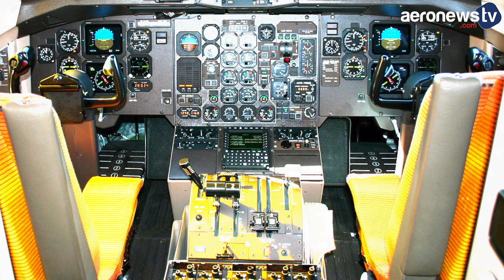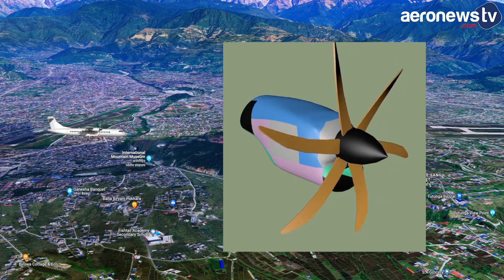Premiers éléments d'enquête sur le crash de l'ATR 72 au Népal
Un mois après le crash d’un ATR 72-500 de Yeti Airlines près de l’aéroport de Pokhara au centre du Népal, le rapport d’enquête préliminaire vient d’être publié. Voici ce qu’il indique.

Il s'agissait du troisième vol de la journée pour les pilotes. Ils étaient tous les deux qualifiés commandants de bord. L’un des deux était en train de se familiariser avec l’approche de l’aéroport de Pokhara. Il était assis à gauche et aux commandes. L’autre, à droite, était son instructeur.

Après avoir reçu l’autorisation du contrôle aérien d’atterrir sur la piste 12, l’avion entame sa descente, il est alors à 8 km de l’aéroport.

Cinq minutes plus tard, les pilotes mettent les volets à 15 degrés et sortent les trains. Le pilote aux commandes désengage le pilotage automatique. L’avion est à une hauteur de 220 mètres. Le pilote aux commandes demande alors de passer les volets à 30 degrés, le pilote instructeur lui répond «volets 30 » mais les données de la boîte noire n’indiquent cependant aucun mouvement des volets. En revanche, la vitesse de rotation des hélices des deux moteurs diminue simultanément à moins de 25% et le couple diminue jusqu'à 0%, cela correspond à la mise en drapeau des hélices. Les deux pilotes ne remarquent rien d’anormal et poursuivent leur approche.

A une hauteur de 150 m, avec ses deux moteurs au ralenti, l’avion amorce un dernier virage à gauche. L’ATR atteint un angle d’inclinaison de 30 degrés. Le pilote instructeur lui demande de remettre un peu de puissance. Après cet échange, les volets passent à 30 degrés ce qui aurait dû être fait une vingtaine de secondes plus tôt.

Le pilote aux commandes indique ensuite à deux reprises une perte de puissance des moteurs. Neuf secondes plus tard, les manettes de puissance sont progressivement poussées à leur maximum. Mais il est trop tard. Le pilote instructeur a beau reprendre les commandes de l’avion, l’ATR vire brusquement à gauche et s’écrase quinze secondes plus tard.

Il n’y a eu aucun survivant parmi les 72 personnes présentes à bord.
L'ATR 72-500 est un avion construit par le tandem franco-italien Airbus-Leonardo à 50/50. Le siège de la société est à Toulouse (Haute-Garonne).